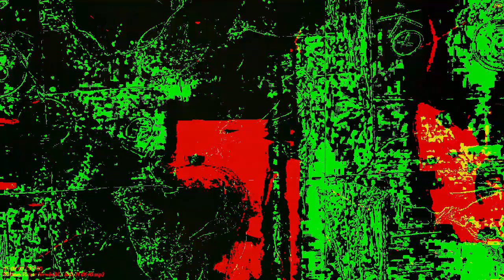[EPILEPSY WARNING] Movie 22 12 02 07h42m37s 13m10s video set. *Photosensitivity Warning*